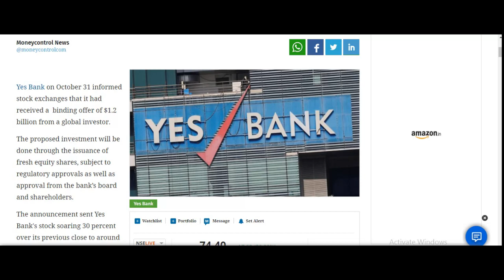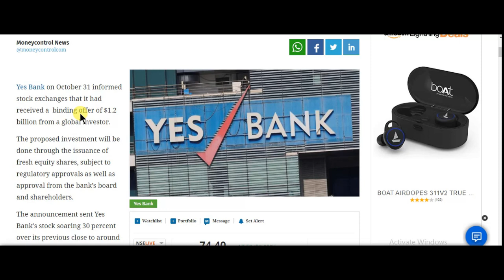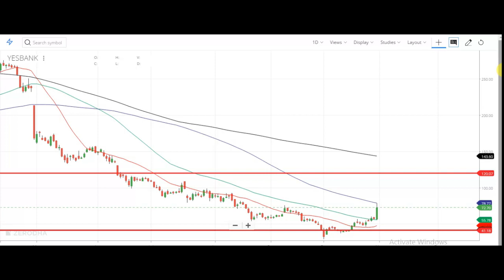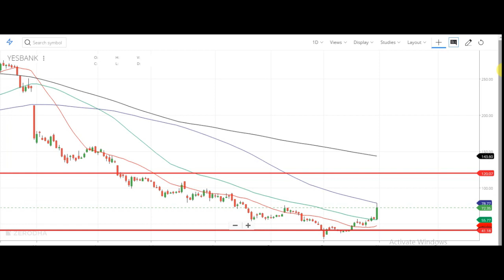YES BANK SHARE LATEST NEWS || YES BANK SHARE KI BADI NEWS || Latest share market news and advice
1) FULL COURSE, FROM BASIC TO ADVANCE LEVEL.
2) ONLY LONG TERM INVESTMENT COURSE.
3) ONLY SWING / POSITIONAL TRADING COURSE.
4) ONLY INTRADAY TRADING COURSE.

1) BASIC KNOWLEDGE  ABOUT STOCK MARKET.
2) MANAGEMENT ANALYSIS
3) FUNDAMENTAL ANALYSIS
4) LONG TERM INVESTMENT STRATEGY
5) VALUE INVESTING
6) SWING/POSITIONAL TRADING STRATEGY
7) INTRADAY TRADING STRATEGY
8) CANDLESTICK & CHART KNOWLEDGE
9 PORTFOLIO MANAGEMENT